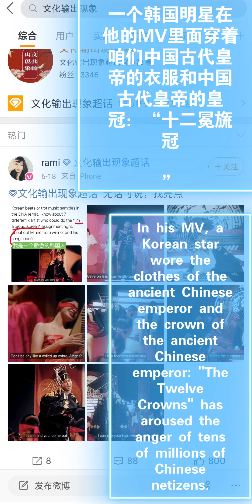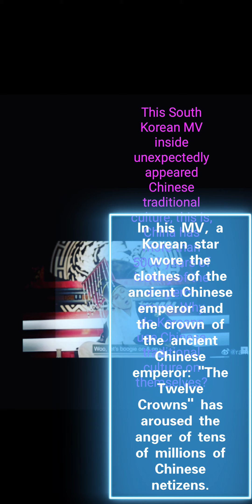Chinese Hanfu and Hanbok Chinese culture 한국 스타 Korea MINO(송민호)아낙네 FIANCÉMV 한푸，당나라明朝歷史朝鮮偷国棒子한국マンガ 嫌韓流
A Korean star actually wore the clothes of ancient Chinese emperors and a crown of twelve crowns in his MV. Science popularization: the history of hanfu, a traditional costume of China for five thousand years韩国のスターはなんと彼のMVの中で中国の古代皇帝の服を着て、王冠をかぶって十二冠を冠している。中国の5000年の伝统服漢服の歴史
🙂🙂😬😬😐😐一个韩国明星竟然在他的MV里面穿着中国古代皇帝的衣服和戴着皇冠十二冕冕旒。科普中国五千年的传统服饰hanfu的历史-哔哩哔哩】

A Korean star actually wore the clothes of ancient Chinese emperors and a crown of twelve crowns in his MV. Science popularization: the history of hanfu, a traditional costume of China for five thousand years🤔韩国のスターはなんと彼のMVの中で中国の古代皇帝の服を着て、王冠をかぶって十二冠を冠している。中国の5000年の伝统服漢服の歴史Một ngôi sao Hàn Quốc lại mặc quần áo của hoàng đế Trung Quốc cổ đại trong MV của mình và đội mũ miện mười hai vương miện. Khoa học phổ biến lịch sử của trang phục truyền thống 5000 năm của Trung Quốc😬Una estrella coreana lleva en su MV la ropa de un antiguo emperador chino y una corona de doce reales reales. La historia de cinco mil años de ropa tradicional china hanfu😬.Южнокорейская звезда даже носила одежду древнего китайского императора и корону короны в своем MV. История ханфу, пять тысяч лет традиционных костюмов в научно-популярном Китае😬Une star coréenne porte les vêtements de l'ancien empereur chinois et le diadème royal dans son clip vidéo. L'histoire de cinq mille ans de vêtements traditionnels hanfu en Chine.😬Ein südkoreanischer Star trug in seinem MV die Kleidung eines alten chinesischen Kaisers und eine Krone mit zwölf Kronen. Populärwissenschaftliche Popularisierung der Geschichte von Hanfu, Chinas fünftausend Jahren traditioneller Kleidung